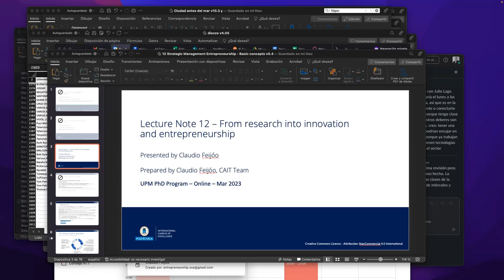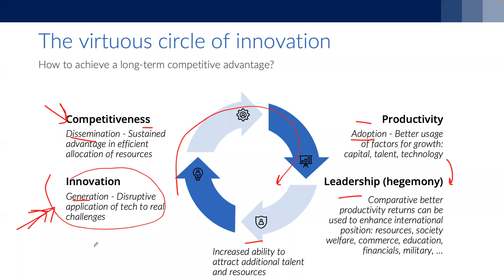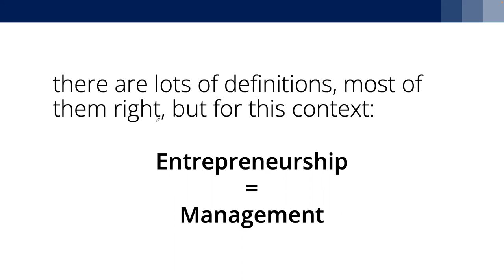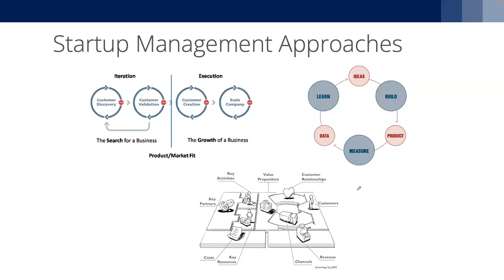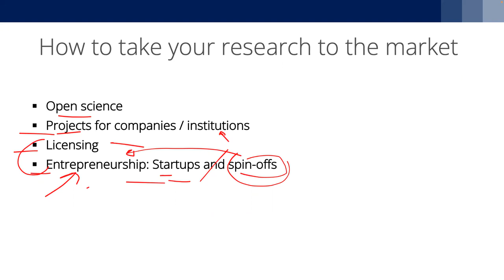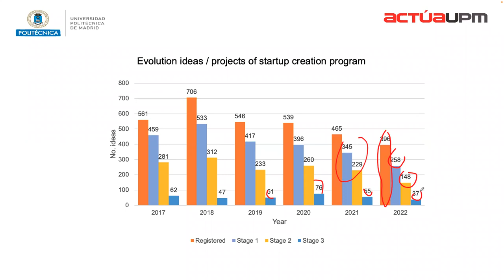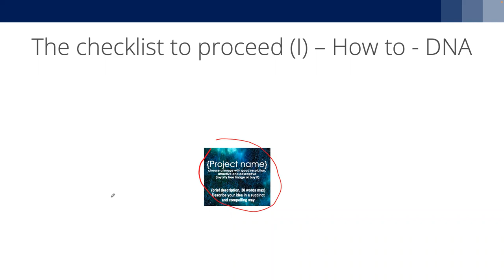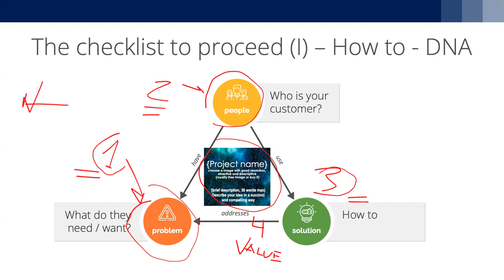Cómo llevar tu investigación al mercado: "Del doctorado a una start-up. Todo lo que querías saber"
Actividad formativa dirigida a estudiantes de doctorado UPM. Sesión en castellano.

Jueves 9 de marzo de 16.00 a 18.00 h. Vía zoom previa inscripción.

En esta sesión, tendremos la oportunidad de explorar las últimas tendencias y herramientas en el ámbito de la innovación y el emprendimiento, y cómo pueden ser aplicadas en el contexto de su investigación doctoral. También se os darán las claves iniciales para preparar la aproximación al mercado de un proyecto.

Temas a tratar:

1.      Por qué las herramientas de emprendimiento te ayudarán con el doctorado y más allá

2.      Enamórate del problema, no de la solución

3.      ADN de un proyecto

4.      Qué es una propuesta de valor